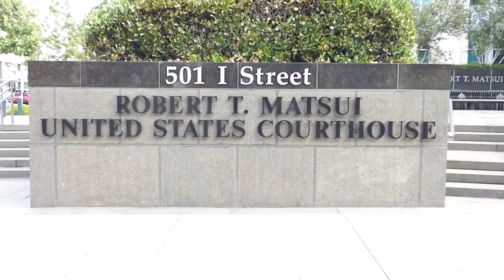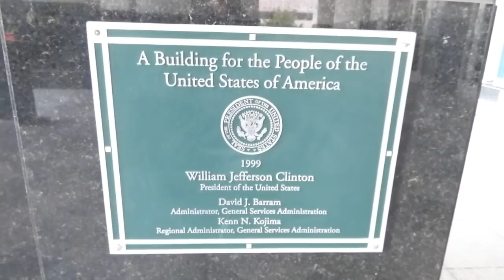U.S. Courthouse Sacramento, 3:06 guard "I don't need a lecture" 1st Amend Audit